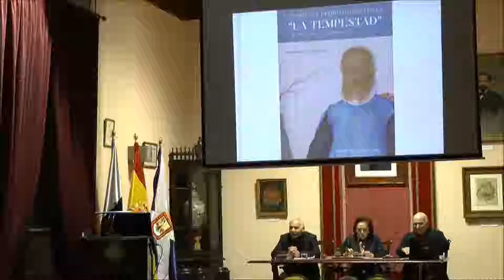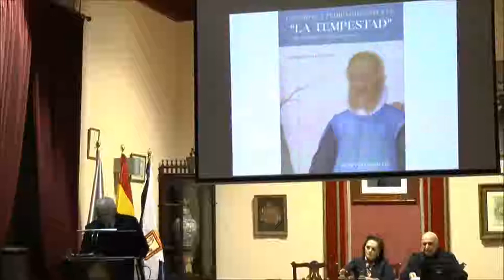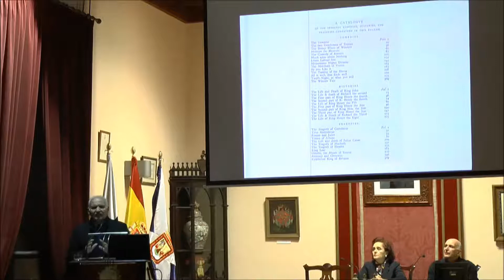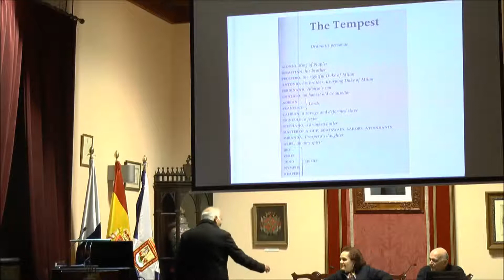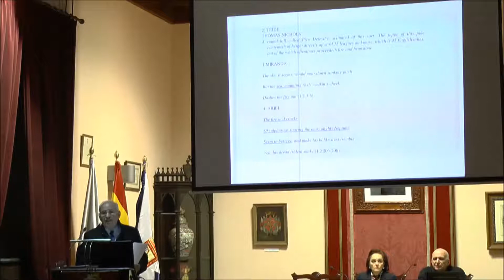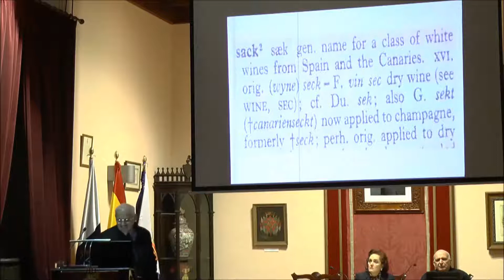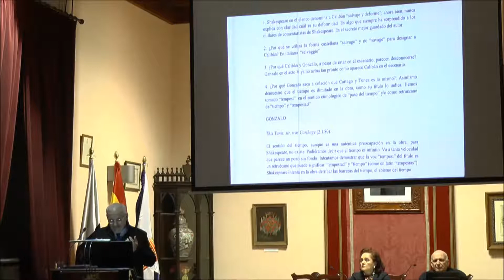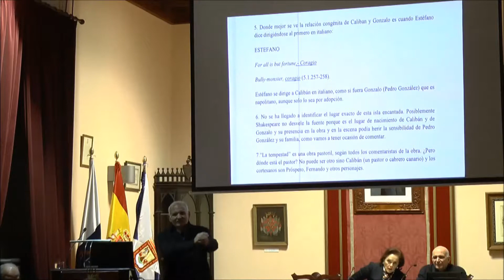“Canarias y Pedro González en la “Tempestad” de William Shakespeare ”, Pedro Nolasco Leal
“Canarias y Pedro González en la “Tempestad” de William Shakespeare ”, Pedro Nolasco Leal Cruz, Catedrático de Lengua Inglesa.

La Laguna, 8 de febrero de 2018